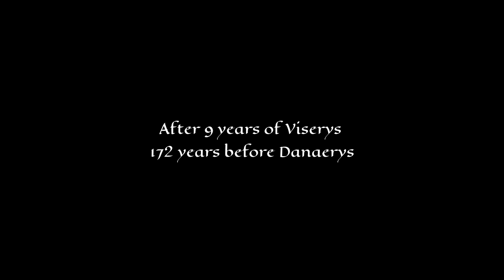House of the Dragon Season 1 Episode 1 full story explained in Hindi | Movie Narco